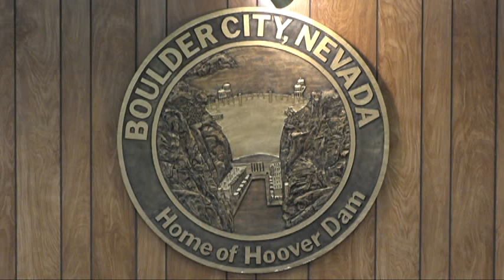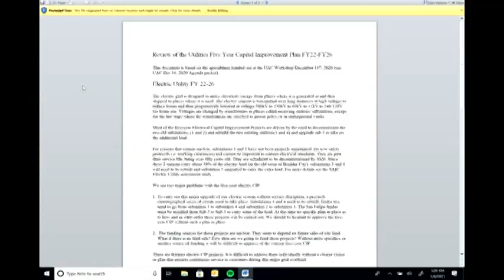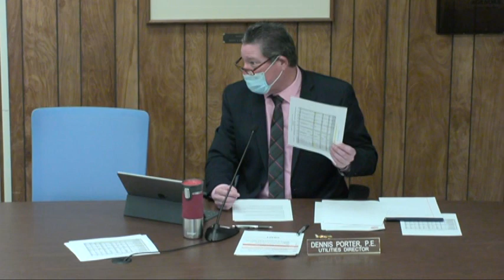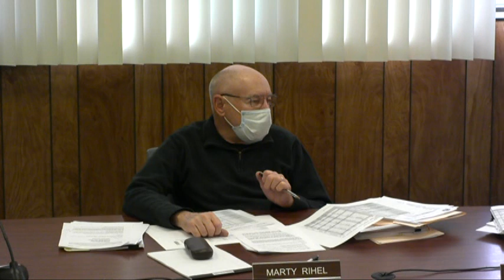Utility Advisory Committee Workshop 01/06/2021